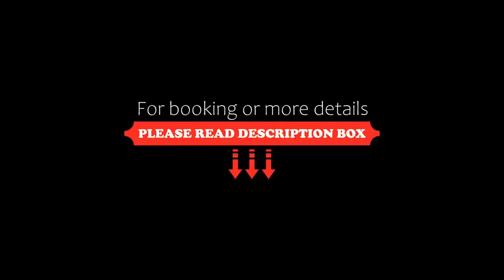Malmaison Belfast, Belfast, United Kingdom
About Property:
In the heart of the city, this beautifully converted Victorian warehouse is now a stylish and luxurious 4-star hotel, mixing period features with modern boutique style.
With carved stone gargoyles and original iron pillars and beams alongside modern facilities, the Malmaison Belfast is one of the city's top boutique hotels.
The luxurious rooms and elegant suites are decorated in a rich, opulent style, with mood lighting a...
Property Type: Hotel
Address: 34-38 Victoria Street, Belfast, BT1 3GH, United Kingdom
Searching For
1. Malmaison Belfast - Belfast - United Kingdom
2. Malmaison Belfast - Belfast - United Kingdom Address
3. Malmaison Belfast - Belfast - United Kingdom Rooms
4. Malmaison Belfast - Belfast - United Kingdom Amenities
5. Malmaison Belfast - Belfast - United Kingdom Offers and Deals
Audio Credit:
Track Title: Reasons To Hope
Artist: Reed Mathis